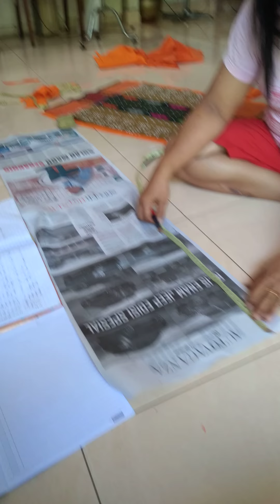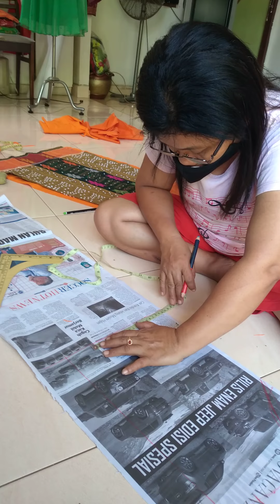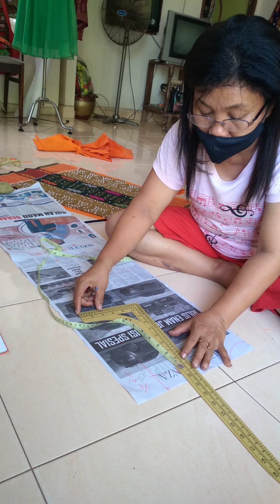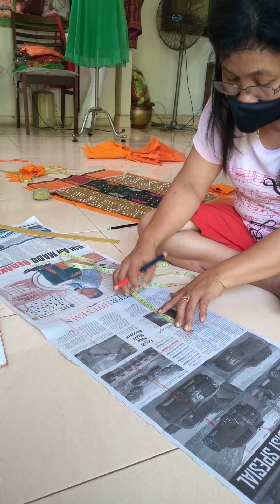BELAJAR BUAT POLA DASAR...